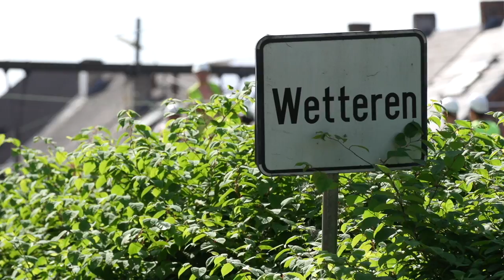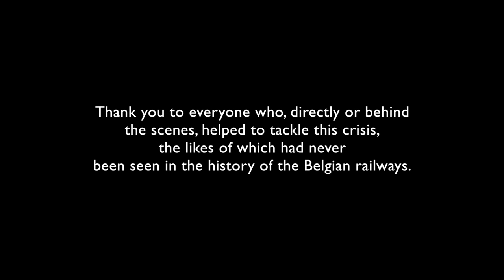Repair works in Wetteren: documentary (EN) (2013)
- On 4 May 2013, a freight train carrying chemicals derailed in Wetteren, Belgium. This film is dedicated to everyone who worked on train traffic control and infrastructure damage repairs with great courage and dedication.